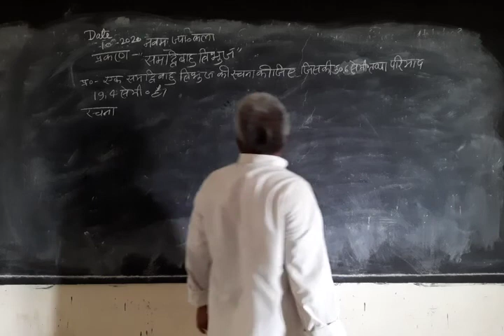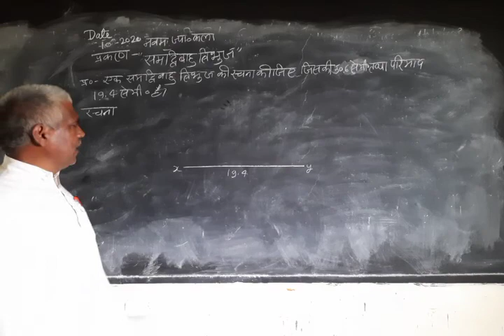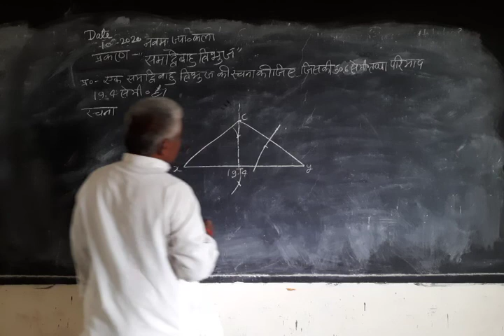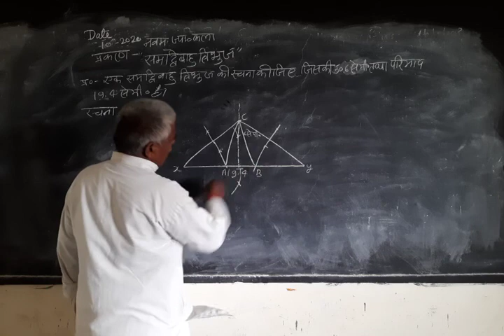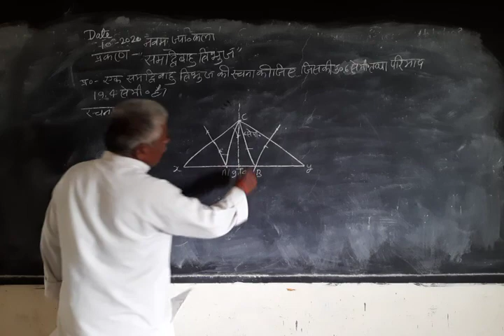समद्विबाहु त्रिभुज की रचना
कक्षा नवम ज्यामिति कला